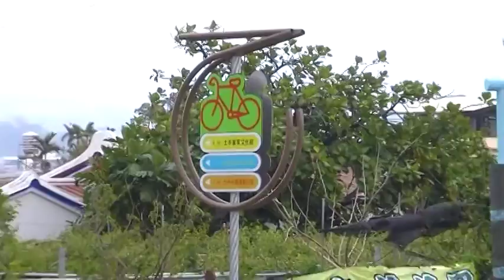土牛客家文化館 (AAA) 旅遊景點 Arts104 古玩古董 玉而富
土牛客家文化館  旅遊景點

(藝術品)